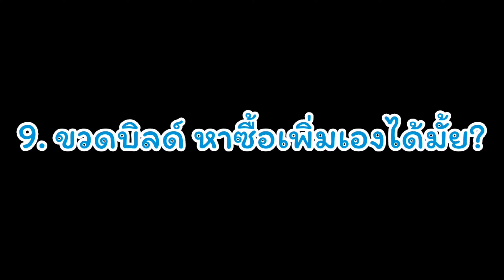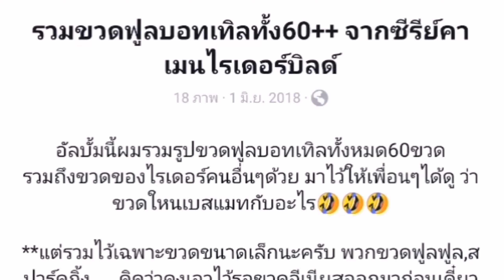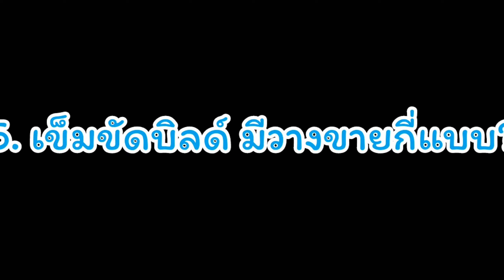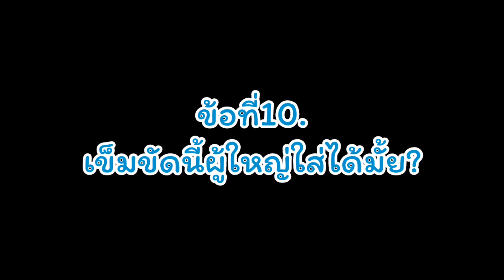แกะกล่องเข็มขัดบิลด์ชุดเล็ก กับ10คำถามที่ถามกันบ่อย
มักจะมีเพื่อนๆหรือผู้ปกคองibมาถามบ่อยๆเกี่ยวกับเจ้าเข็มขัดบิลด์ไดรเวอร์ครับ เช่น
หน้าตาเป็นยังไง? ราคาเท่าไหร่? ซื้อแล้วได้อะไรบ้าง?
ขวดซื้อเพิ่มอีกได้มั้ย? เข็มขัดนี่ผู้ใหญ่ใส่ได้มั้ย?
ผมจึงรวบรวมมาตอบไว้ในคลิปนี้ พร้อมทั้งแกะกล่องบิลด์ชุดเล็กให้ดูกันเลยว่ามันมีอะไรมาบ้าง
ทำเก็บไว้ให้เพื่อนๆแฟนมาสค์ไรเดอร์รุ่นใหม่ในอนาคตได้ดูกันครับ